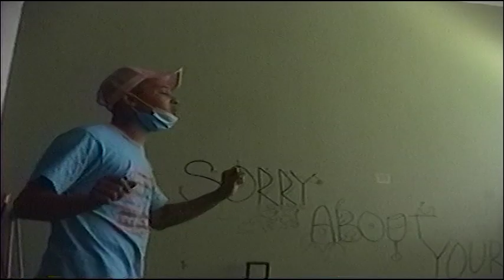RewindRaps - No Misericordia (Official Music Video)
No Mercy.